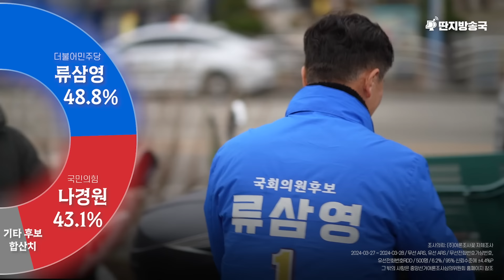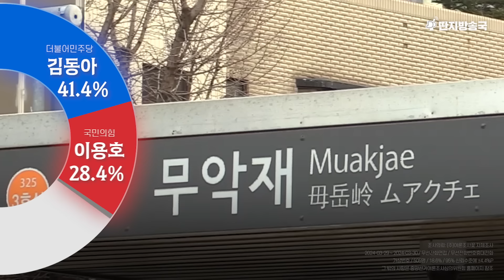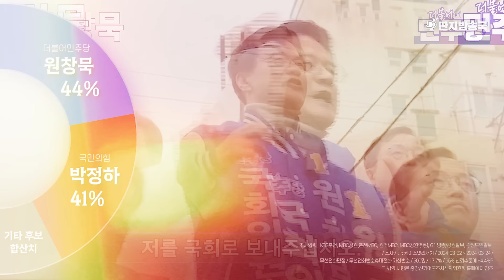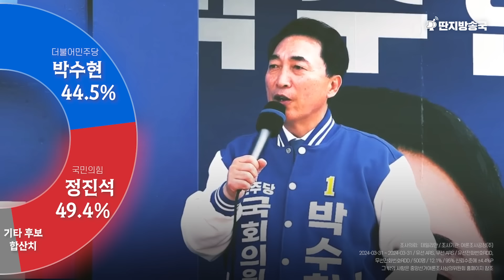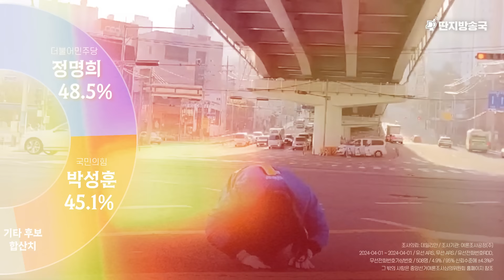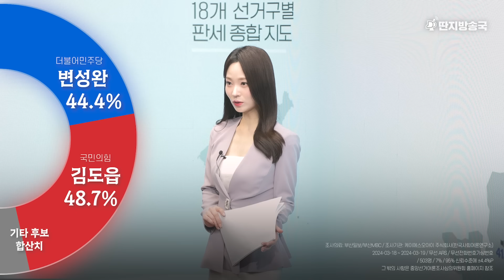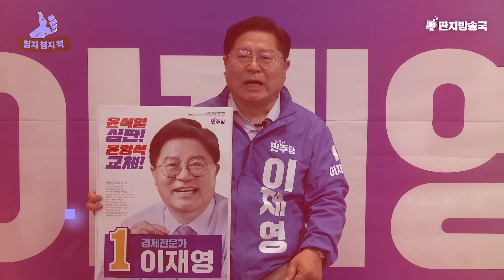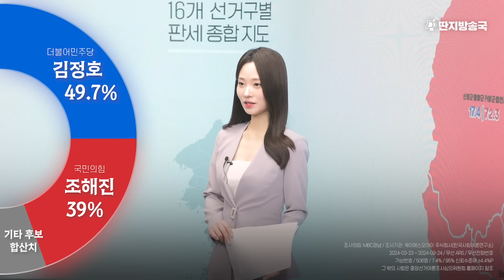2024 총선_김어준의 격전지 39명 폴더_최종_240404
22대 총선, 격전지와 험지 후보들 총출동!!
험지험지척👍 험지에 승기를 꽂는 그날까지

⏰후보별 타임코드
00:00:00 시작
00:00:19 강태웅 / 서울 용산
00:02:05 류삼영 / 서울 동작을
00:03:33 강청희 / 서울 강남을
00:05:08 김민석 / 서울 영등포을
00:06:50 김동아 / 서울 서대문갑

00:08:35 이광재 / 경기 분당갑
00:10:27 박윤국 / 경기 포천·가평
00:12:06 엄태준 / 경기 이천
00:13:46 김현정 / 경기 평택병
00:15:22 김병욱 / 경기 분당을

00:17:03 남영희 / 인천 동구·미추홀구을
00:18:21 박용갑 / 대전 중구
00:19:50 원창묵 / 강원 원주갑

00:21:41 김경욱 / 충북 충주
00:23:14 이광희 / 충북 청주시 서원구
00:24:50 송재봉 / 충북 청주시 청원구

00:26:37 조한기 / 충남 서산시·태안군
00:28:29 양승조 / 충남 홍성군·예산군
00:30:20 나소열 / 충남 보령시·서천군
00:32:30 복기왕 / 충남 아산갑
00:33:52 박수현 / 충남 공주시·부여군·청양군
00:35:36 문진석 / 충남 천안갑

00:37:09 서은숙 / 부산 진구갑
00:38:42 정명희 / 부산 북구을
00:40:23 홍순헌 / 부산 해운대갑
00:42:16 최택용 / 부산 기장군
00:44:01 이재성 / 부산 사하을
00:45:54 박영미 / 부산 중구·영도구
00:47:35 변성완 / 부산 강서구
00:49:14 박재호 / 부산 남구

00:50:57 김태선 / 울산 동구
00:52:52 윤종오 / 울산 북구

00:54:36 김현권 / 경북 구미을

00:56:19 이재영 / 경남 양산갑
00:58:09 변광용 / 경남 거제
00:59:55 허성무 / 경남 창원시 성산구
01:01:56 김두관 / 경남 양산을
01:03:49 민홍철 / 경남 김해갑
01:05:40 김정호 / 경남 김해을

* 홍순헌 후보의 여론조사 개요를 정정합니다.
조사: 여론조사꽃 자체 조사
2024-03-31 ~ 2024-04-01 / 무선 ARS, 유선 ARS / 무선전화번호가상번호, 유선전화번호RDD / 501명 / 9.5% / 95% 신뢰수준에 ±4.4%P

*나소열 후보 3번 질문에 오타가 있습니다. 도지사가 아닌 부지사로 정정합니다.
시청에 불편을 드려 죄송합니다! 꾸벅